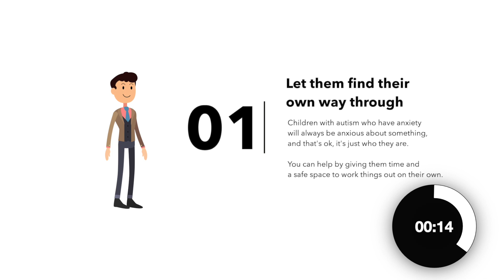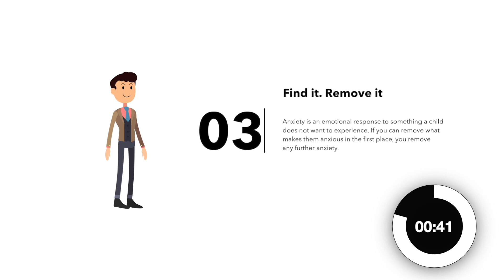60 second tip supporting children with autism - ANXIETY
ANXIETY

We all can have anxiety at some point in our lives, or feelings of excessive worry or even panic.Did you know that 40% of children with autism also have anxiety? Compare that to the general population being between 10  15% have anxiety A lot of our children struggle with this condition.

1. Let them find their own way through
Children with autism who have anxiety
will always be anxious about something,
and that's ok, it's just who they are.

You can help by giving them time and
a safe space to work things out on their own.

2. Accept the feeling don’t fight it
Anxiety gets worse the more you fight with it.By accepting anxiety as just a feeling,
like any otherIt will become smaller, and easier to manage

3. Find it. Remove it
Anxiety is an emotional response to something a child
does not want to experience. If you can remove what
makes them anxious in the first place, you remove
any further anxiety of it.

4. Anxiety always ends it has to.
The parasympathetic system calms the body down
 automatically after being in an anxious state.

And, remember you can always do some breathing
exercises to speed up the process if you need to.